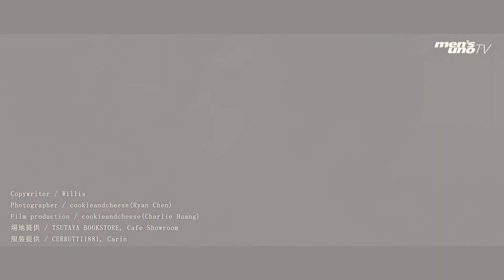【uno interview | MAISON PROMAX × 安哲 藝術家的都會漫遊】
MAISON PROMAX本次找來知名視覺藝術家安哲，藉由一場時尚的都會漫遊，展演出藝術家與品牌所共同創作的獨特視角。